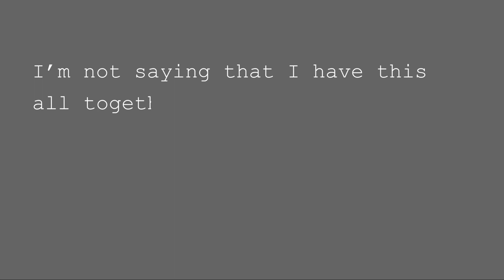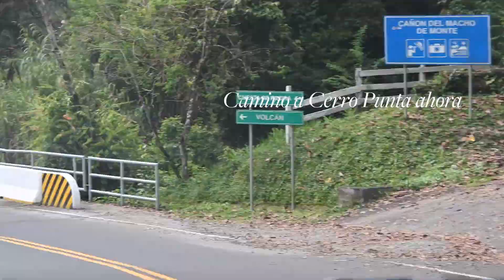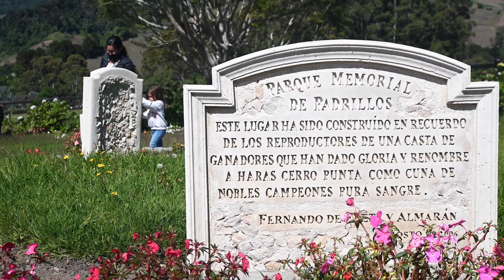Cerro Punta, Panama | Hermoso Lugar Cerca de Boquete | Viaje a Boquete - Part 3 | The Mailliards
We are The Mailliards. We are a family of 5 living half the time in countryside of Southwest Florida and the other half in Bocas del Toro, Panama. Our channel features videos of our everyday life, adventures on our family trips, family projects and updates, and some random thoughts and situations. Just like our real life in our household, this channel is in Spanglish.